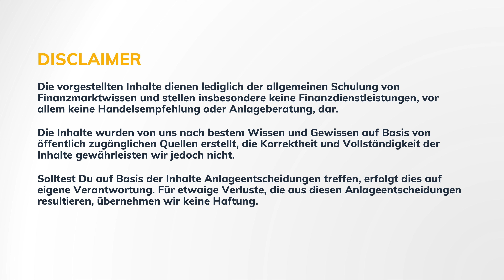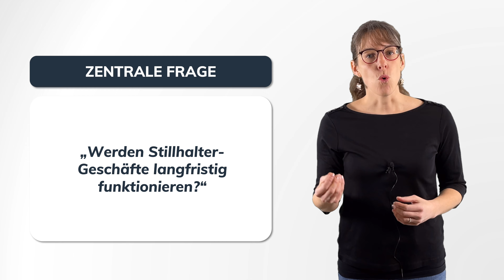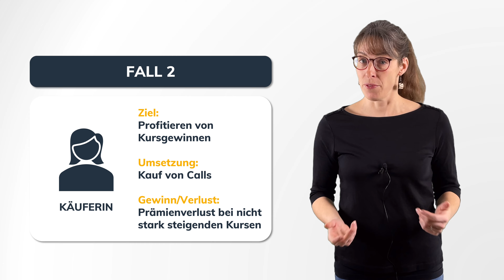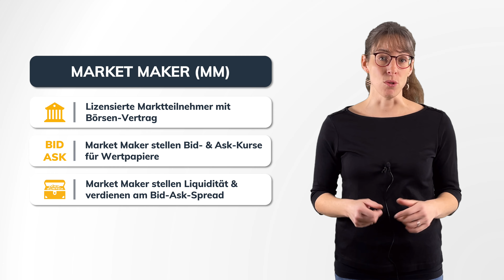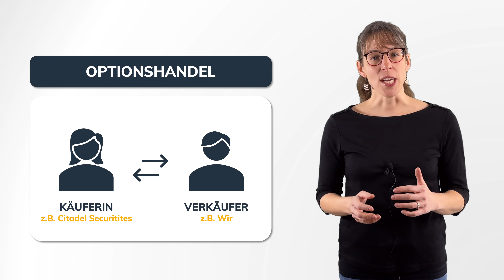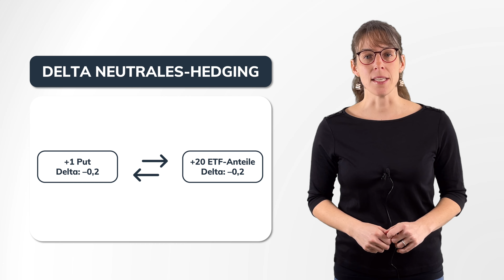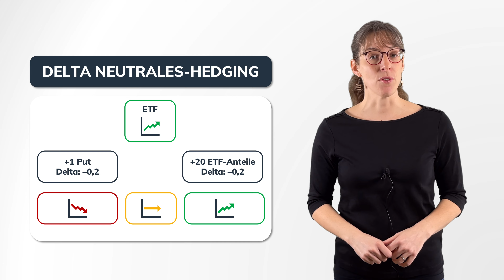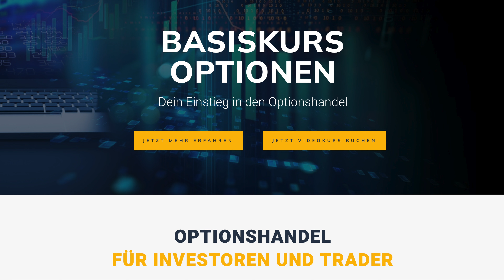Optionsgeschäfte – Wer verliert, wenn ich gewinne?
Wer verliert eigentlich Geld, wenn ich eine Option handele, also als Stillhalter eine Option verkaufe und die Prämie behalten darf? Ein Händler, der die entgegengesetzte Markteinstellung hat? Nicht unbedingt. Und wenn ich das System immer und immer wieder umsetze, wird das dann der anderen Seite nicht zu dumm, immer Geld zu verlieren, so dass das Stillhalterstrategien plötzlich nicht mehr funktioniert? In diesem Video schauen wir einmal tiefer in die Mechanismen des Optionsmarktes und erklären, warum Optionen und gerade Stillhaltergeschäfte auch langfristig funktionieren werden.

0:00 Einleitung
0:46 Die Gewinne der Stillhalter
2:02 Gegenpartei 1
2:36 Gegenpartei 2
3:04 Gegenpartei 3
4:47 Win-Win-Situationen
5:34 Delta-neutrales Hedging
6:40 Geldfluss
7:20 Fazit

In diesem Video spricht Anke Wilk. Anke ist eine der Gründer der K & W Investmentlösungen, die die Optionswelten-Services anbietet.

Das Unternehmen

67117 Limburgerhof